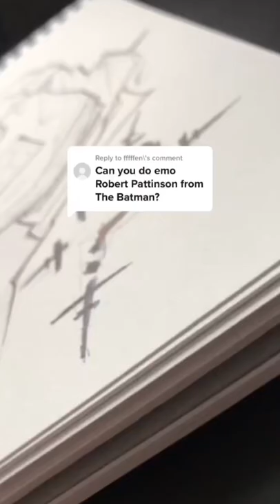Emo🦇 | Robert Pattinson Batman Ballpen and ink drawing